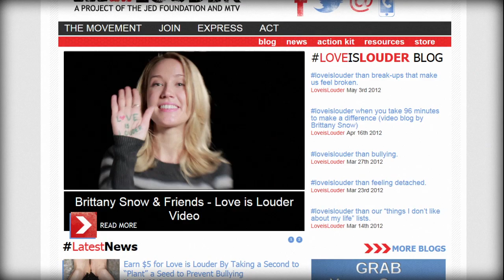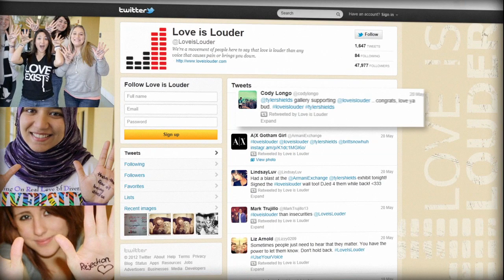Love Is Louder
Video from the Jed Foundation's 11th Annual Gala.